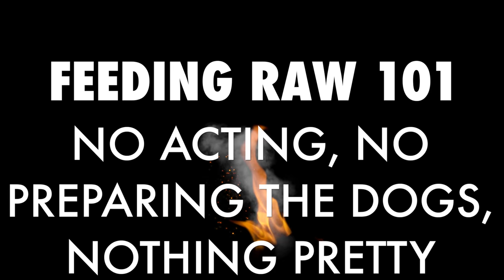eating raw chicken pups shepherd puppies feeding dog food diet healthy pit bull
This is a video showing how I teach the dogs to eat as puppies. They must learn and understand the concept of sharing and chewing their food.  These are my bulletproof hybrid pups demonstrating the eating process at 7 weeks. They are a blend of what I think are some of the best working dogs that I personally own and will be all trained to a year old to demonstrate the genetics.